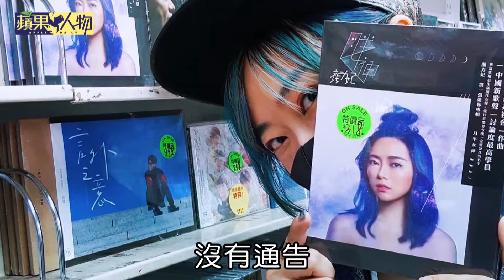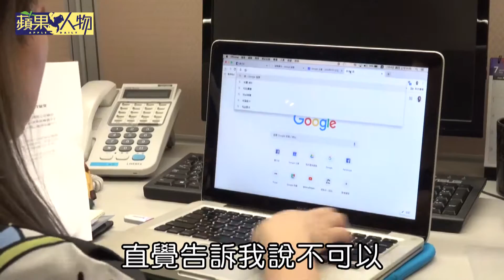【蘋果人物】阿妹《母系社會》作曲人活不下去 顏力妃兼職壽司公關轉生 | 蘋果新聞網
歌后張惠妹入圍金曲獎年度最佳歌曲《母系社會》，原創人顏力妃去年也發行個人專輯正式出道，儼然創作新星，後卻去應徵八竿子打不著的迴轉壽司公關，還替公司在媒體前發言滅火，同時身兼美食部落客、外稿作家，有人說她是時下最夯「斜槓青年」，她只淡淡說：「其實只是想活下去。」